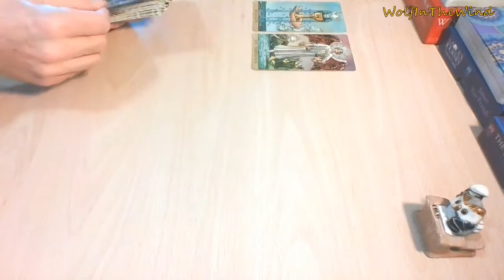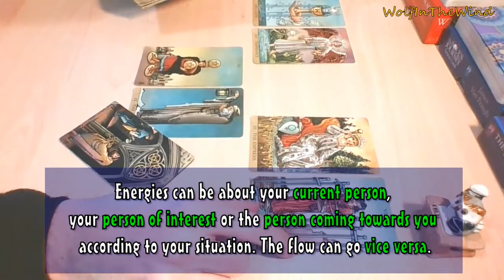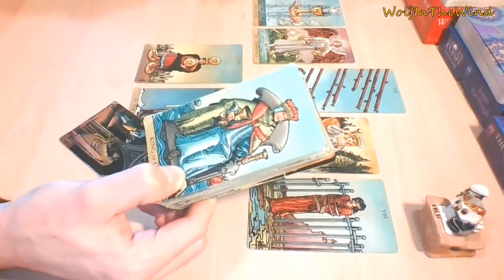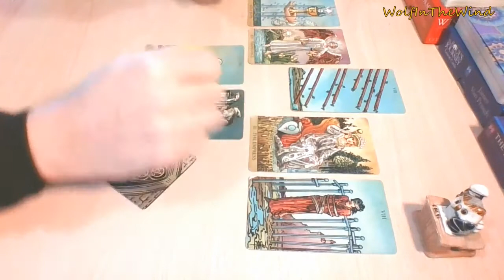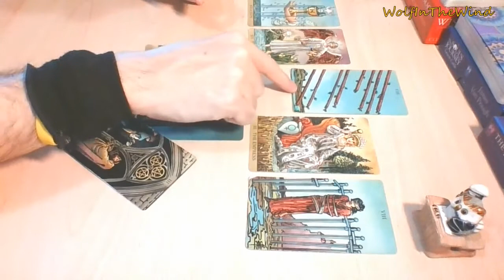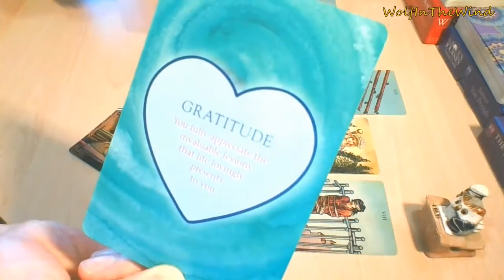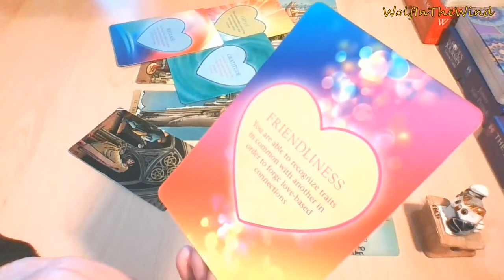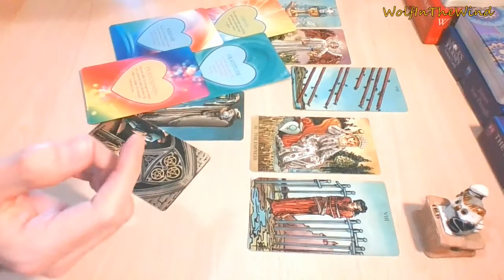CAPRICORN March 2021 | Your beautiful heart can encourage them to open up | Love Tarot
This is a quick General Love Tarot Reading for Capricorn Sun, Moon, Rising & Venus. Whenever you watch this take what resonates, leave what doesn't.

-WITW